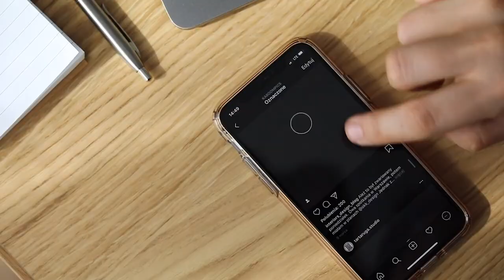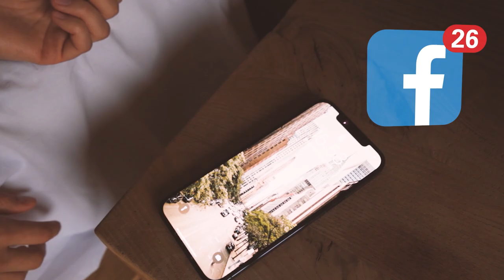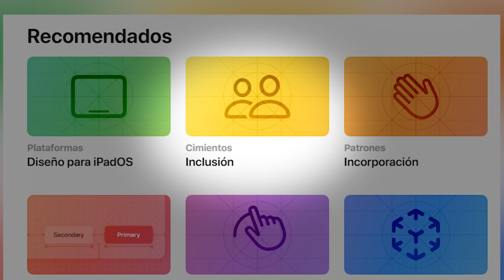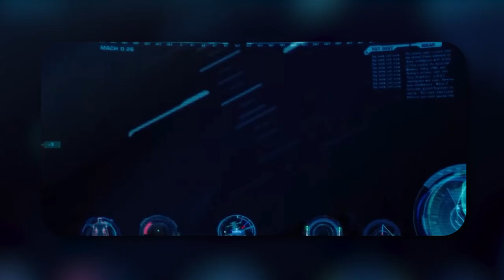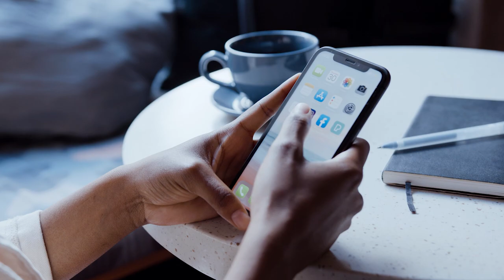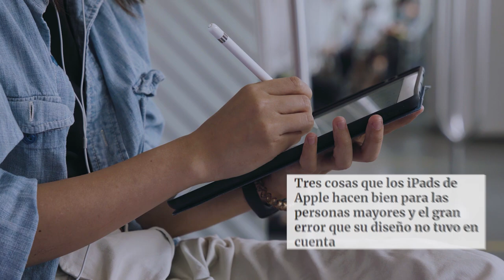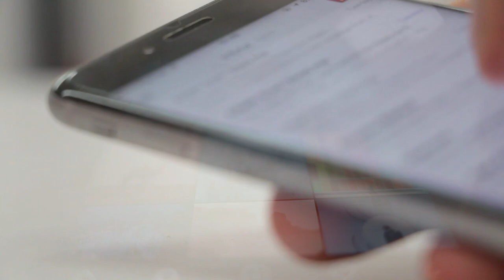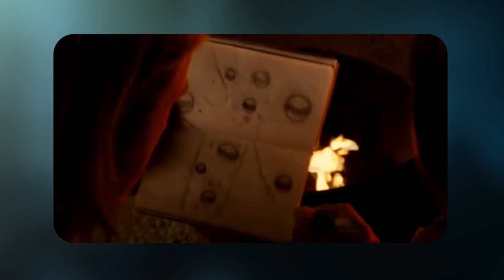¿Para qué sirven las notificaciones en los celulares? Mejor que sean compus calmadas /miniRoja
¿Qué son las tecnologías "tranquilas"? Es duda real. La pregunta sobre si las compus deberían de super estar presentes. O desaparecer. Un real tema UX.

De paso.. este tema lo discutimos en vivo en Roja, acá por si se lo perdieron